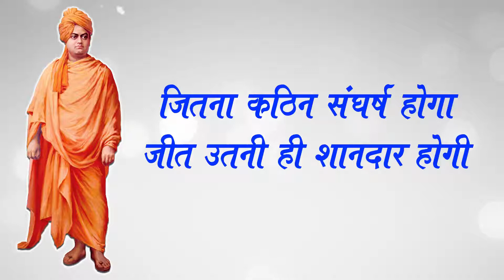Sanskriti Darshan Samiti | swami Vivekananda Chicago Speech completed 125 years | Ajay Bhai Ji